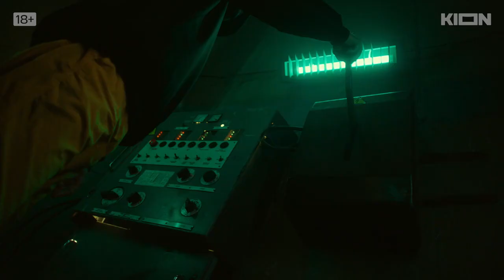ОДНА ЖИЗНЬ (2023) ОФИЦИАЛЬНЫЙ ТРЕЙЛЕР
Однажды к геймеру Игорю попадает видеоигра, персонаж которой существует не только на экране, но и в жизни. Игорю предстоит выполнить все указания таинственного персонажа, иначе его близкие умрут — но уже не на экране ноутбука, а по-настоящему. Игорю нужно остановить кровопролитие, но он не может выбраться даже из квартиры. На кону жизнь его девушки, друга и родителей. В отличие от компьютерной игры у них только одна жизнь.